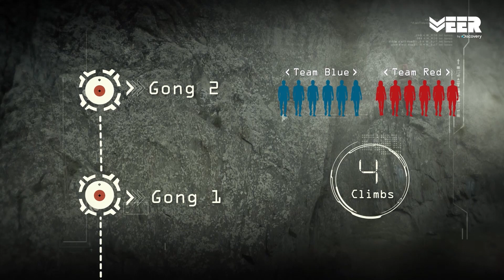Rock Climbing Training | India's Citizen Squad E1P3 | Veer by Discovery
The rocky mountains of Kashmir with steep terrains can be extremely challenging even for seasoned mountaineers. And that's exactly where the rock climbing training for civilians of India's Citizen Squad will happen.

वीर बाइ डिस्कवरी प्रस्तुत करता है: इंडिया सिटिज़न स्क्वाड - भारत का पहला मिलिटरी रियलिटी शो। 12 चयनित नागरिकों को सेना के पूर्व प्रशिक्षकों की देखरेख में विशेष प्रशिक्षण दिया गया है। इन प्रशिक्षकों ने दुनिया के सर्वश्रेष्ठ और ख़तरनाक जवानों को प्रशिक्षित किया है। खड़ी पहाड़ियों के साथ कश्मीर के पथरीले पहाड़ एक कुशल पर्वतारोही के भी बेहद चुनौतीपूर्ण हो सकते हैं। और यही वह जगह है जहां इंडियास सिटिज़न स्क्वाड के 12 आम नागरिकों का रॉक क्लाइम्बिंग प्रशिक्षण होगा। क्या उम्मीदवार इस चुनौतीपूर्ण प्रशिक्षण में अच्छा प्रदर्शन कर पाएंगे?

Witness the journey of 12 selected civilians who got the exclusive opportunity to experience the life of military personnel under the supervision of ex-military specialists who have trained the best and most elite of the Indian Armed Forces. Along with Col. Sarin who has served in the Indian Army for 21 years, the crew of trainers who are veterans of special forces and have the first-hand experience of real combat situations. During their journey at ICS Camp in Kashmir, these citizens of India will learn the techniques to respond better to any real-life emergency situations.

Watch the journey of Avani Chaturvedi, Bhawana Kanth and Mohana Singh from scripting history by becoming the first-ever women to undergo fighter pilot training with Indian Air Force to their glory of tearing into the Indian skies on a supersonic fighter jet all alone.

Battle Ops is a series on India's iconic military operations which include Operation Black Tornado, Operation Meghdoot and Operation Cactus.

Veer by Discovery is India’s first dedicated digital channel for the Indian Armed Forces. This is Episode 1 Part 3 of India's Citizen Squad where both the teams are learning basics of mountain climbing.